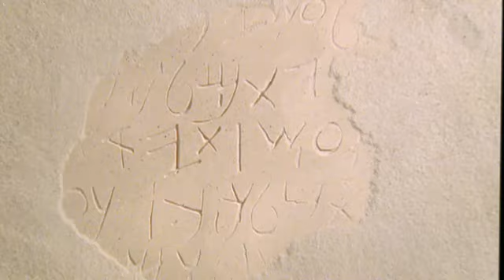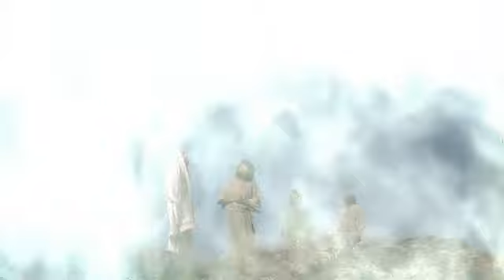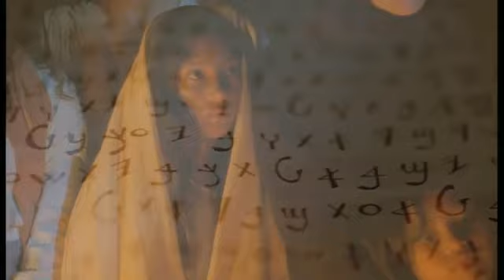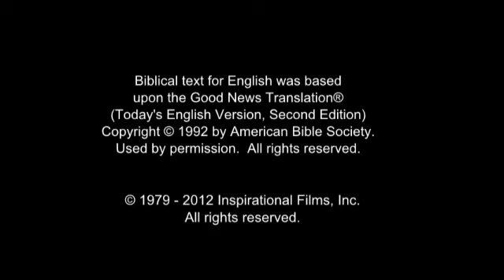The JESUS Movie In Telugu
The JESUS Movie In( Telugu)Telugu is the primary language in the states of Andhra Pradesh, Telangana, Yanam and significant linguistic minorities in other neighbouring states.